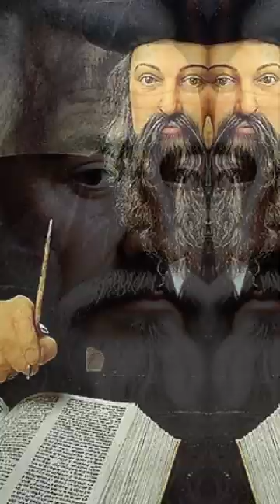Will there be a World War III in 2023? Nostradamus Prediction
Nostradamus is perhaps the most acclaimed astrologer the world has known. His Book of Prophecies written in the year 1503 contains 942 forecasts that have made him widely popular with ardent supporters throughout history.